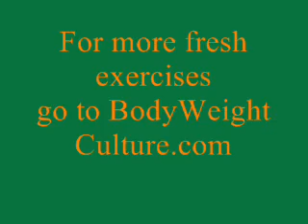Hopping Knuckle Pushups